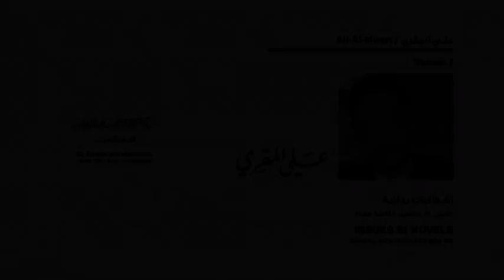علي المقري: إشكاليات روائية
24 December 2018
علي المُقري روائي وشاعر يمني. ولد في تَعِز (اليمن) حيث بدأ كتابة الأدب وهو في الثامنة عشرة من عمره. وعمل المقري محرّراً ثقافياً لمنشورات عدّة وقد ترجمت رواياته إلى الإيطالية والفرنسية والإنجليزية والكردية وغيرها. يعمل المقري في الصحافة الثقافية منذ عام 1985 وصدرت له عن دار الساقي رواية «طعم أسود... رائحة سوداء» والتي رشّحت ضمن القائمة الطويلة لجائزة بوكر العربية 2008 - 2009 .